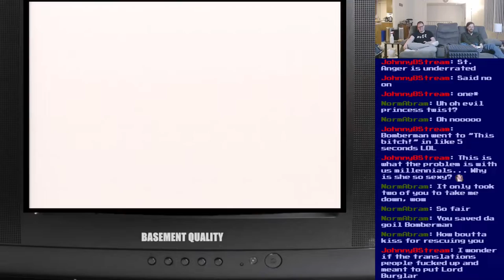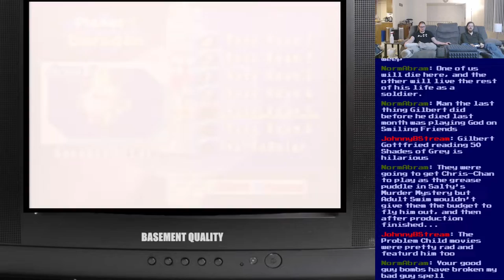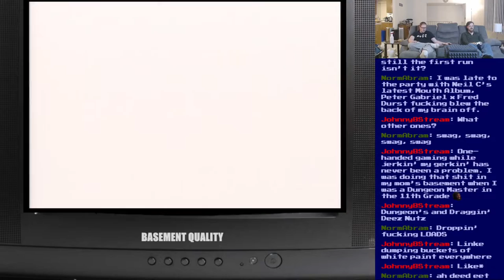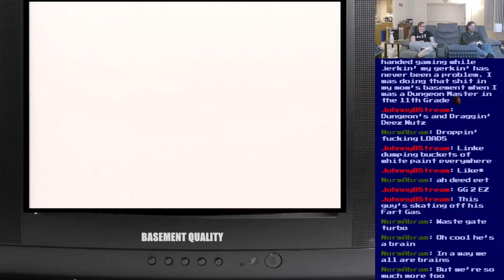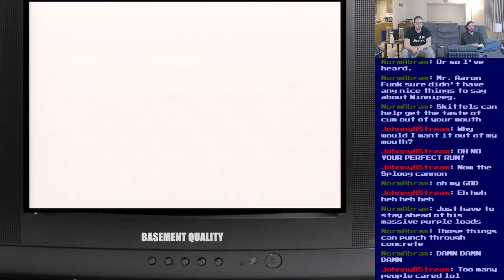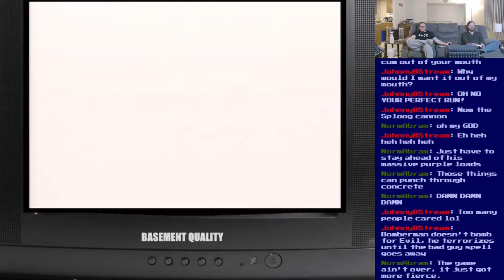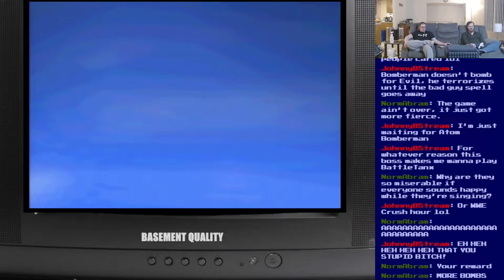Basement Quality - Bomberman Hero (Part 10/10)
Nathan and Pat bomb the evil out of Nitros

Eh-heh-heh-heh!